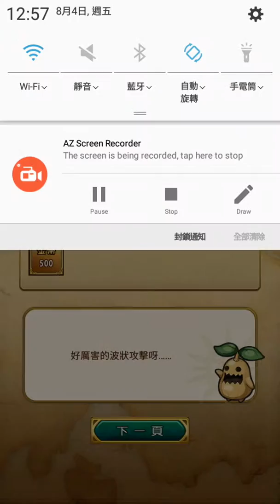【劍與魔法王國】聖劍士❲莉莎❳的轉生 -「光女神塞克緹絲啊,請給予成為妳的劍、妳的盾的人清澄的庇護,最後,向這棵世界樹宣誓吧！」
【劍與魔法王國】聖劍士❲莉莎❳的轉生 - (序章&騎士&聖職者&聖劍士&外傳)
「光女神塞克緹絲啊,請給予成為妳的劍、妳的盾的人清澄的庇護,最後,向這棵世界樹宣誓吧！」